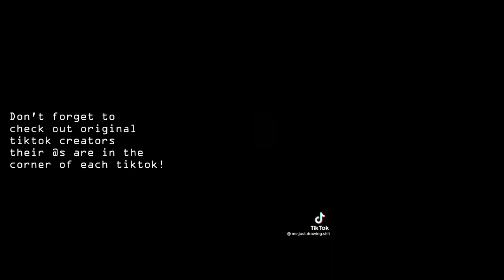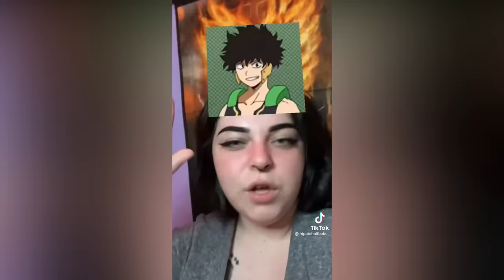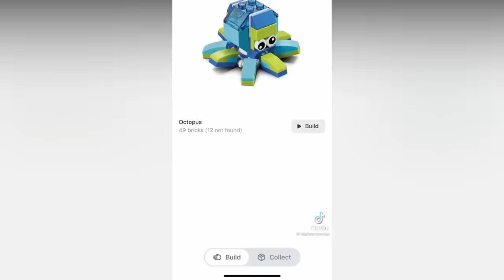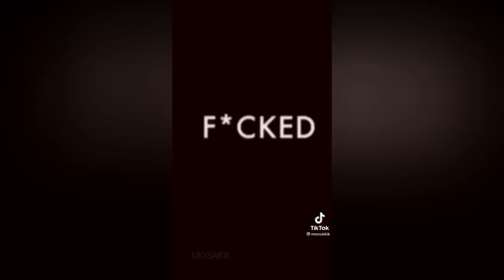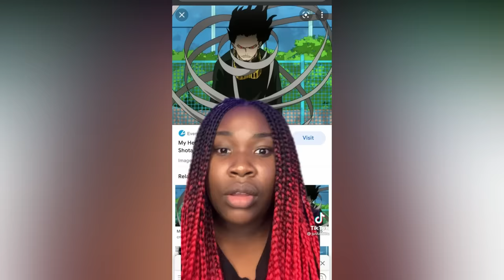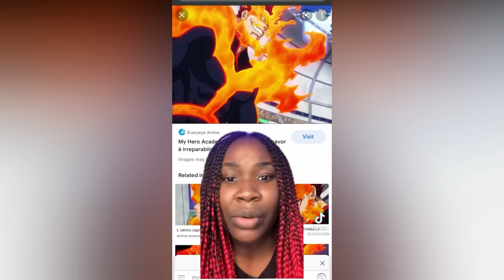New My Hero Academia Tik Tok Compilation | bnha tiktok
BAKUGO:
Iphone Case
Wall Print
Chibi Figurine
Boots And Mask
Another Blanket
Funko Pop
Tshirt And Shorts

MIDORIA:
Night Light
Gift Bag
Funko Pop

These are amazon affiliate links which means that if you make a purchase through them I will receive a small commission at no additional price to you as I am an amazon affiliate

Make sure to follow the original creators! their @s are in the corner of every tiktok and under their pfp after each tiktok